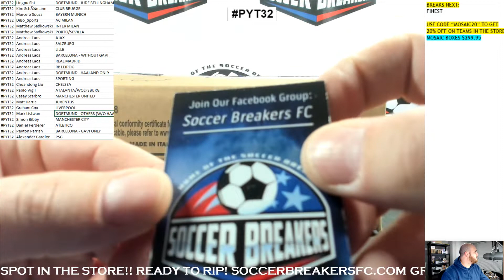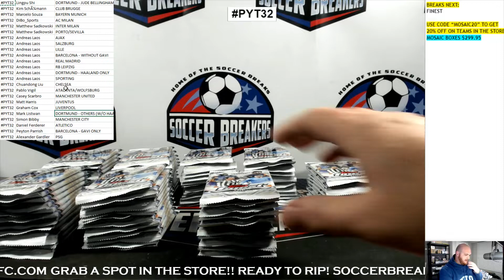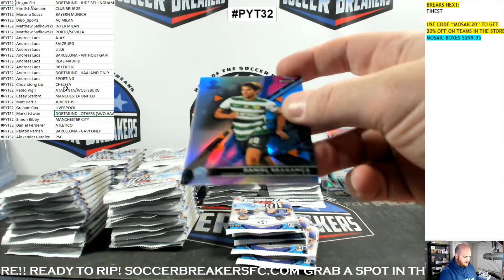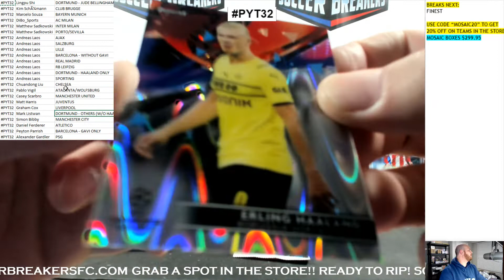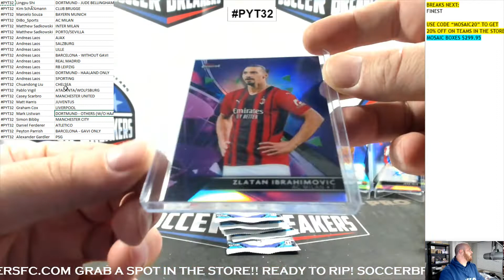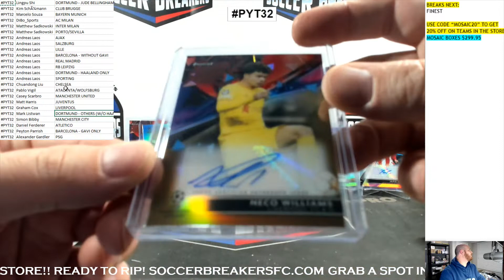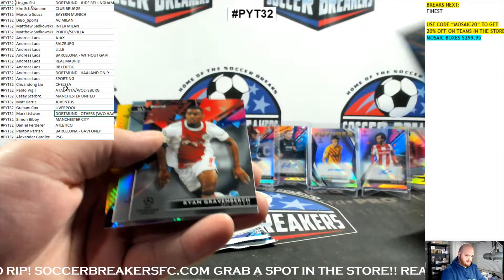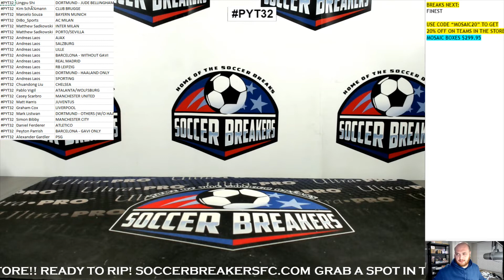2021-22 Topps Finest UEFA Champions League Soccer 8 Hobby Box PYT Case Break PYT32 SOCCER BREAKERS